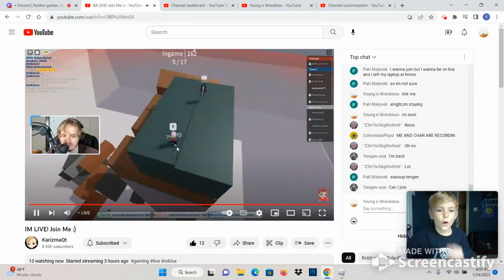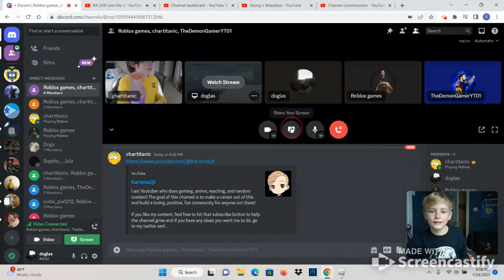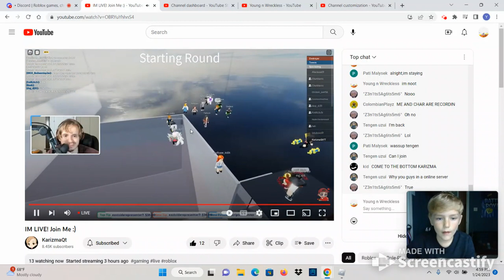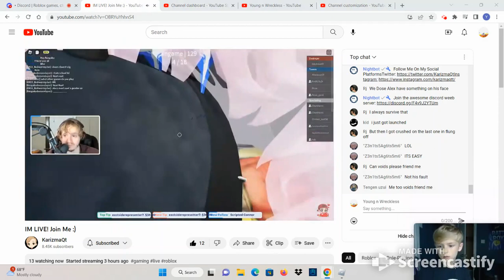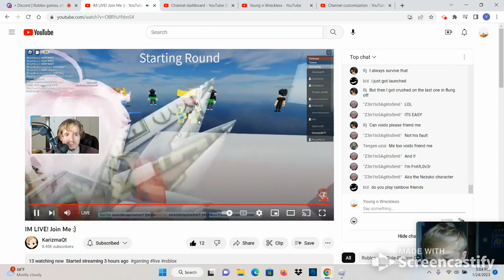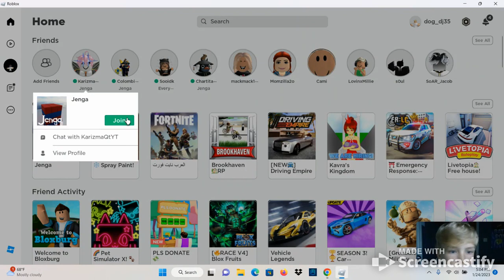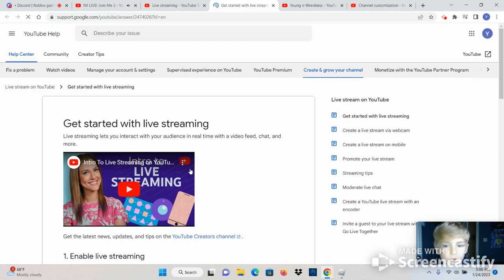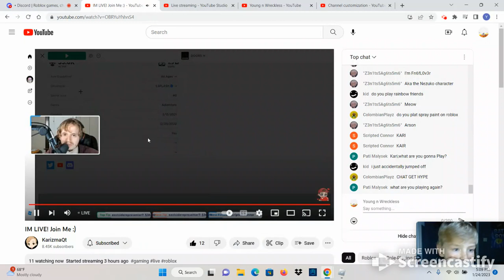im in someone live screen